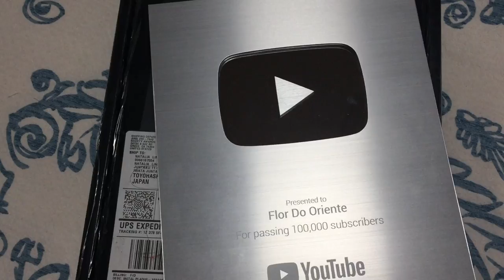TA MUITO CALOR NO Japão,MEU FIM DE SEMANA E ASSIM episódio35